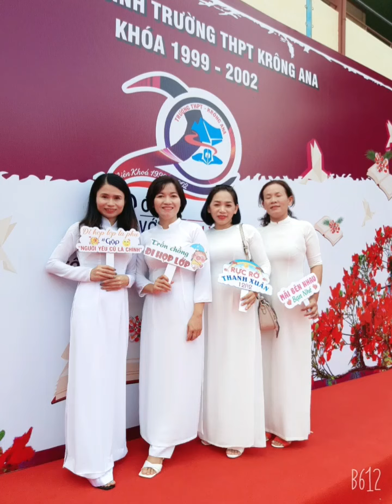Trở về với nụ cười tuổi 18 đôi mươi khi đã nhân đôi